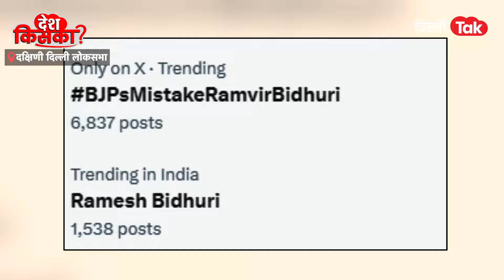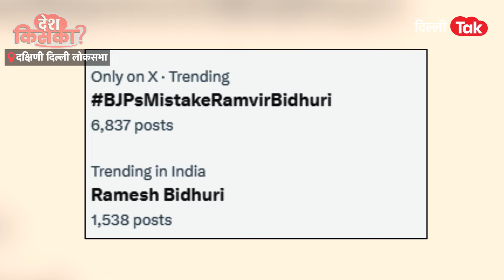Ramesh Bidhuri का टिकट कटने से नाराज बीजेपी समर्थक बिगाड़ेंगे Ramveer Bidhuri का खेल?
Kya Bolti Public: Ramesh Bidhuri का टिकट कटने से नाराज बीजेपी समर्थक बिगाड़ेंगे Ramveer Bidhuri का खेल? |DilliTak|